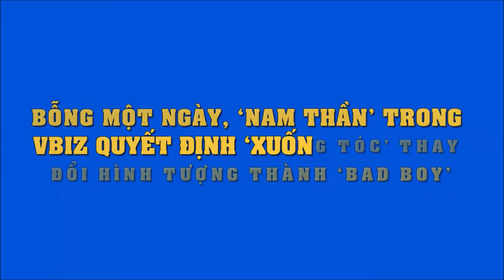Bỗng một ngày, ‘nam thần’ trong Vbiz quyết định ‘xuống tóc’ thay đổi hình tượng thành 'bad boy'